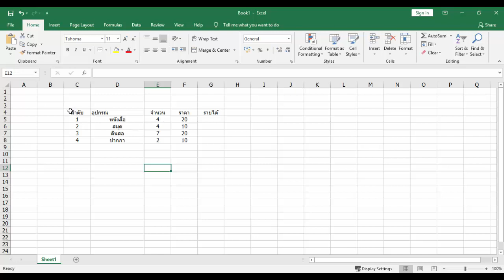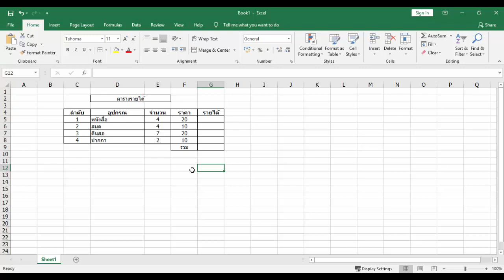Excel การสร้างตาราง และการกรอกข้อมูลในตาราง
การสร้างตาราง และการกรอกข้อมูลในตาราง ใน Excel
สอนเทคนิคใช้ word word

สอนเทคนิคใช้ ข่าวไอที ข่าวไอที